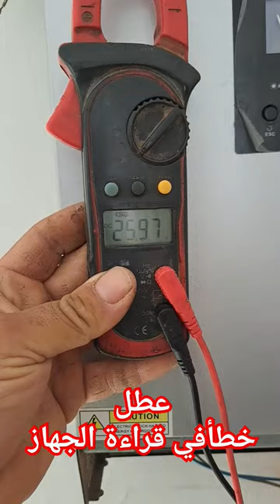pamp طاقة طاقة_شمسية طاقة_مجانية عفرين_راجو_بلبل_شيه_جنديرس غطاس tiktok faret